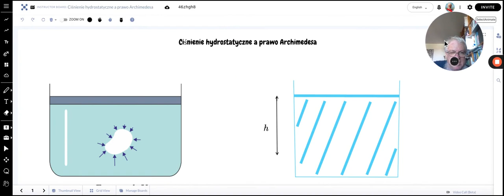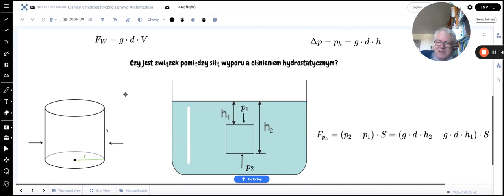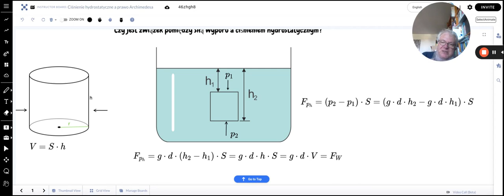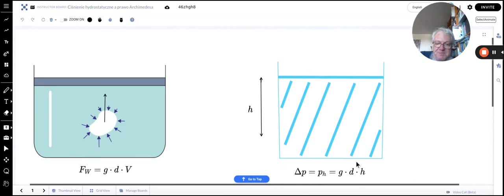Ciśnienie hydrostatyczne a prawo Archimedesa